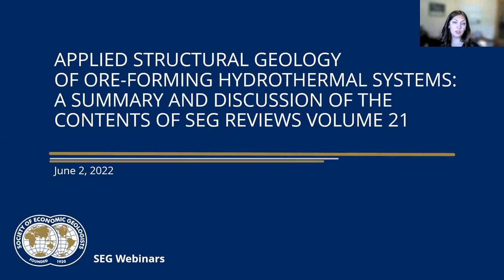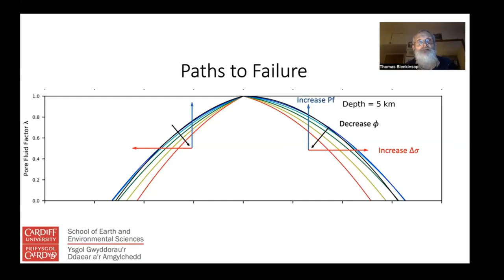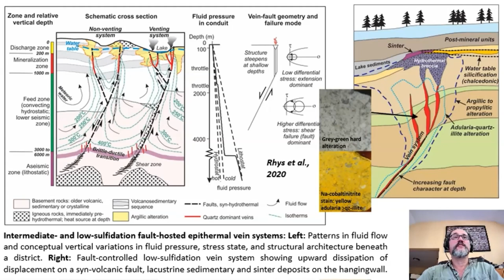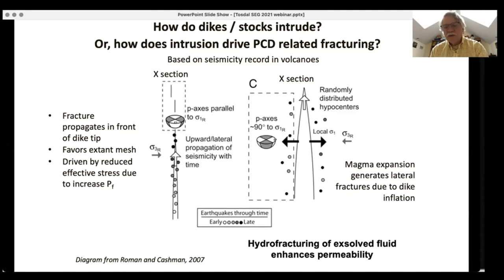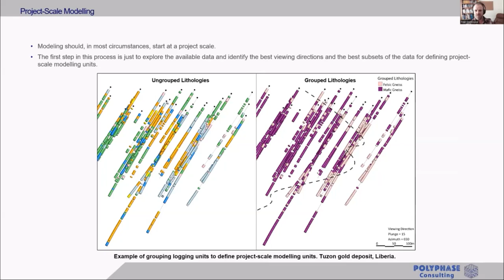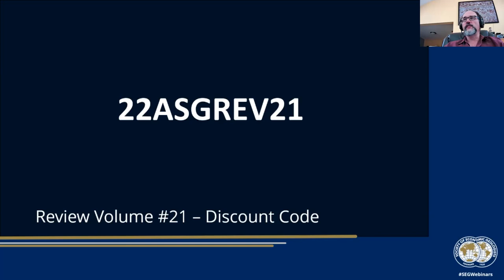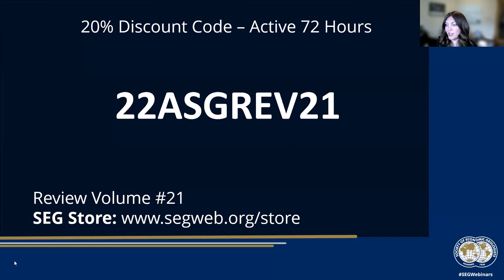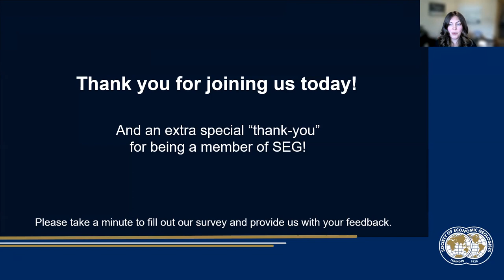Publication Webinar: Applied Structural Geology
The structural geology and tectonic setting of hydrothermal deposits are critical for understanding the genesis of the orebody and are fundamental to exploration. However, the important role that structure plays is frequently missing or underemphasized in literature. This is emphasized by the success of SEG Reviews, Volume 14, Structural Controls on Ore Genesis, which included several seminal review papers, but that volume was published over 20 years ago.

With the ongoing need for resources for working geologists and researchers who are tasked with applying concepts of structural geology to mineral exploration, volume editors Julie Rowland and Dave Rhys developed a volume that spans theory and practice across mineral deposit types at a variety of scales. Sponsored by Alamos Gold Inc., B2 Gold Corp., Coeur Mining, Inc., Integra Resources, Kinross, and OceanaGold, this Reviews in Economic Geology volume consists of nine chapters, focusing on ore-forming hydrothermal deposits and drawing on the expertise of top practitioners from around the globe.

Hosts
Julie Rowland, University of Auckland
Dave Rhys, Consulting Geologist

Recorded on Thursday, June 2, 2022